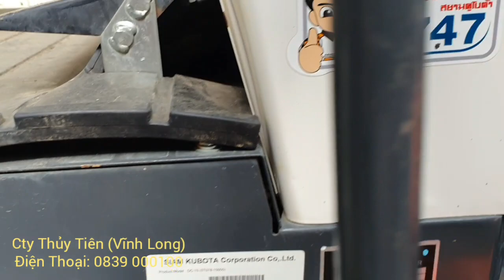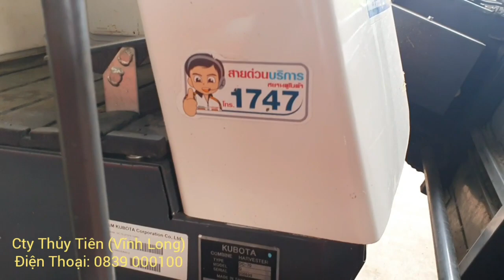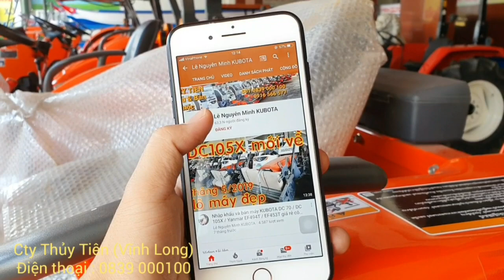DC 70G plus đẹp 95% đã bán đi An Giang -Máy gặt đập liên hợp -0839000100